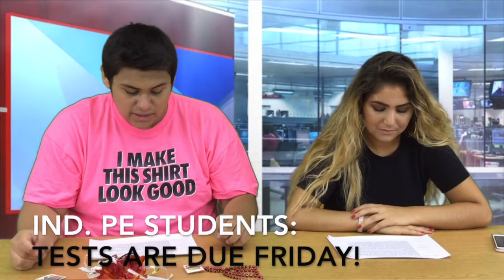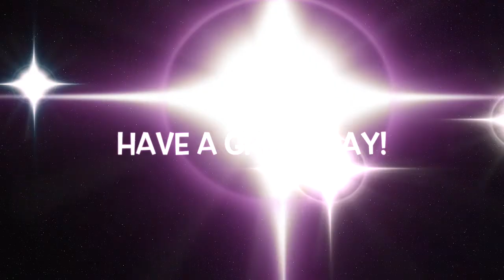West Allis Central Announcements for September 20